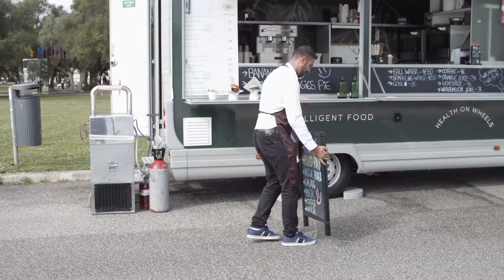Food Truck Business Intro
If you want to be an aspiring food trucker, you are at the right place.

This is a Food Truck Business Introduction trailer for a new fresh series in our channel Buvi's MustWatch - Making dreams come true.

Its all about Proffession | Passion | Ponniyin Selvan.

I,Buvi  would share with you my knowledge and experience in creating an award winning food truck model and running it successfully for the past four years.

What are you waiting for!!? Let make your Food TRucker dreams come true.